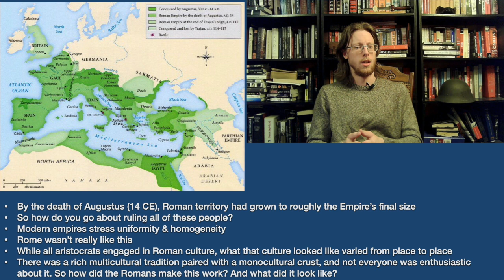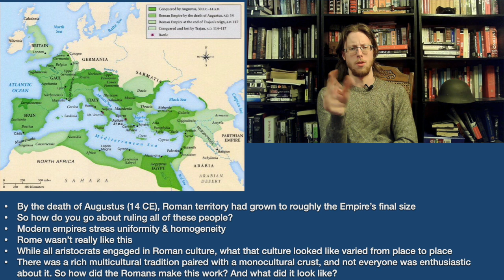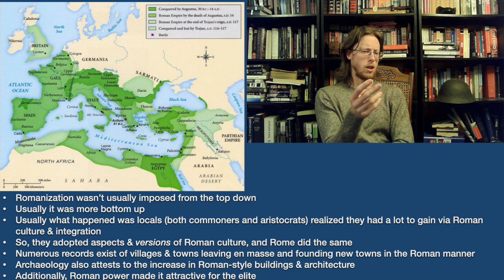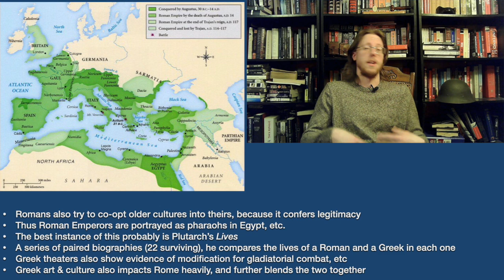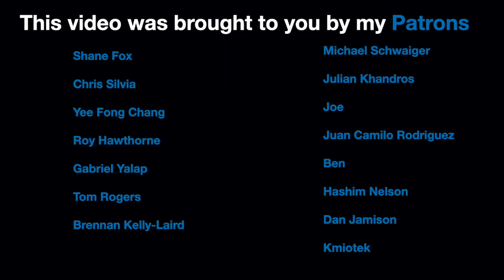Becoming Roman: Romanization & Resistance in the Empire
The Roman Empire stretched across much of Europe, the Near East, and North Africa. In the process of building that empire, the Romans encoutnered numerous diferent cultures & peoples. The problem, then, was how to integrate all of these different cultures and ensure that the Roman Empire didn't break up. So, how did they do this, and what did that process look like?

SOURCES:
SPQR, Beard
The Romans: From Village to Empire, Boatwright
The Birth of Classical Europe, Price & Thonemann